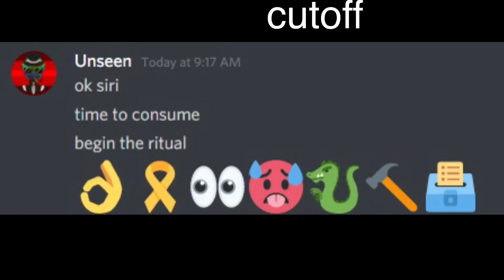Die Young | MAP Part 22